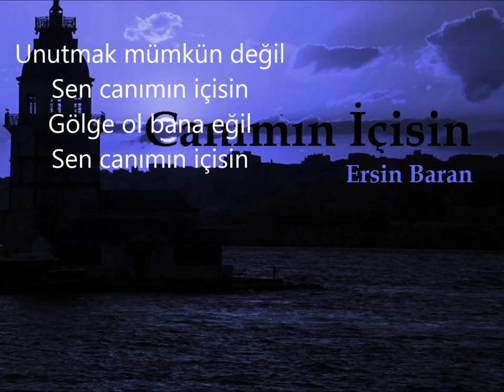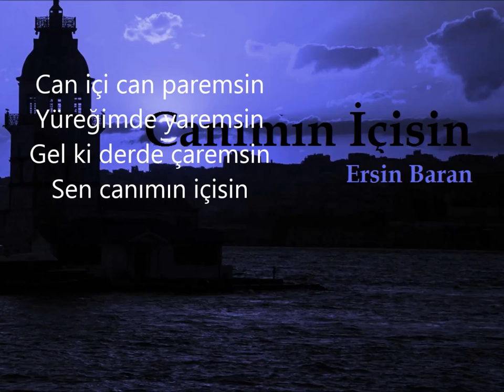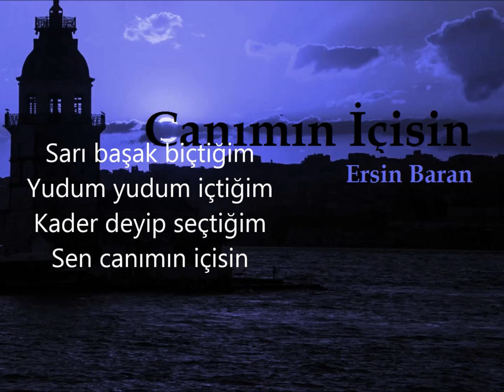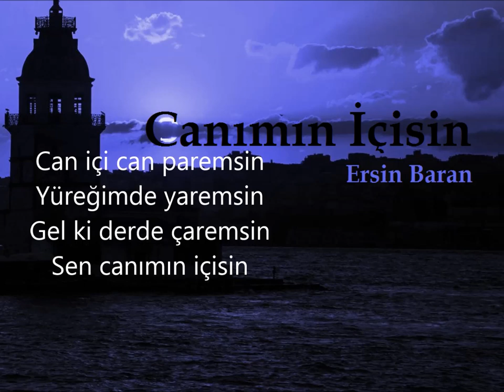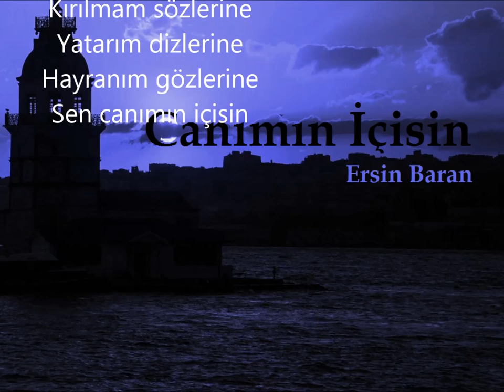CANIMIN İÇİSİN - ERSİN BARAN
Unutmak mümkün değil
Sen canımın içisin
Söz: Gül ÇELİK